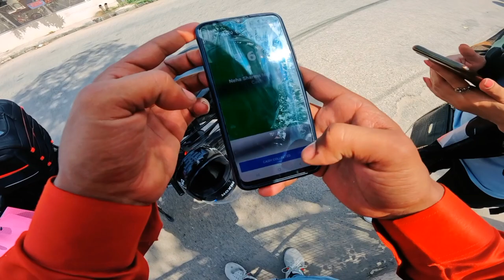Rapido Bike Taxi Job In Chandigarh | Rapido Captain | Rahul Vlogs BR04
ola Bike Earning in Chandigarh
ola vs Rapido Captain Earning part time
ola Bike Ride In Chandigarh vlogs video
ola Bike Taxi Job in Chandigarh
ola vs Rapido Captain Part Time Earning
how Much Can I Earn In Ola Bike
ola Bike Chandigarh Rider
Rapido Captain Earning Per Day
Rapido Captain Earning part time Jobs
Rapido Captain Earning in Chandigarh
Rapido Bike Taxi salary
Rapido Bike Taxi Vlogs
Rapido Bike income in Chandigarh
Rapido Bike Taxi Jobs in chandigarh
Rapido Bike rider Vlogs
Rapido Captain Rider earn